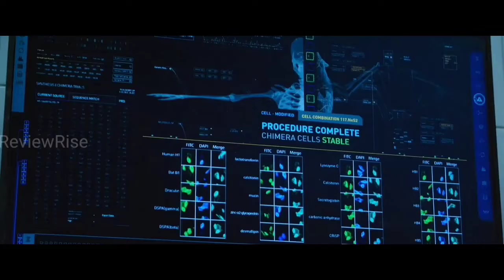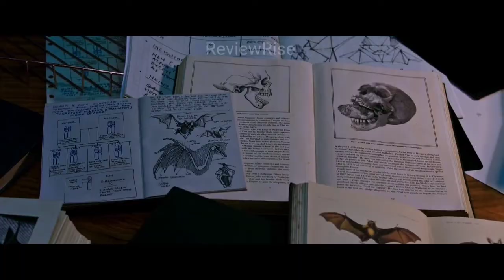Cure for Rare Blood Disease Turns Man into a Vampire | Movie Explained in Hindi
: Quick Story Line:
Dangerously ill with a rare blood disorder, and determined to save others suffering his same fate, Dr. Morbius attempts a desperate gamble. What at first appears to be a radical success soon reveals itself to be a remedy potentially worse than the disease.

: Review :
Well movie start with a good note and it keeps you gripping throughout the time. Action sequences are mind-blowing specially the vfx are actually very better. Jared Leto was so perfect in Morbius role as well as the other cast perfoms well. Story was simple not that great but it gives you a different vibe as compare to other sci-fi films. It's a one-time watch if you like sci-fi superhero films. Morbius is not a perfect movie but it's a fun and entertaining ride. It's a comic book movie and yes, it won't win an Oscar or other awards. But it's still not that bad how some people make it seem it is.

story review
film review
marvel studios movie explained
new marvel studios movies
morbius movie explained
morbius explained
morbius hd full movie
morbius story ending explained
marvel studios universe
sony pictures movies
spider man universe morbius
marvel studios all movies explained
marvel movies explained in hindi
morbius movie explained in hindi
morbius reaction
morbius post credit scene
morbius trailer reaction

Credit(s) :
Images and footage Source : Sony Pictures Releasing & Marvel Film Distribution Pictures

Any footage in this video has been only used to convey an understandable message to the audience. To the best of my knowledge, it's a permissible use in the reviews and commentary section. We have no intention of infringing on anyone's right.